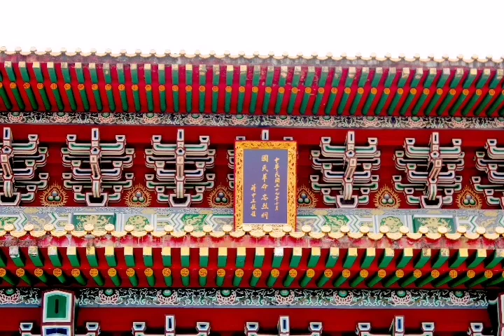2021 day, Honoring